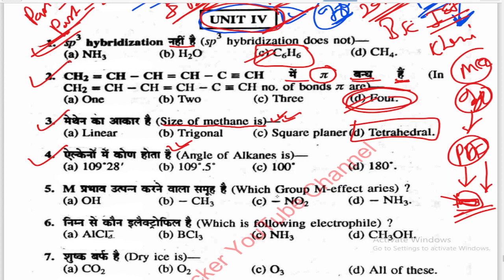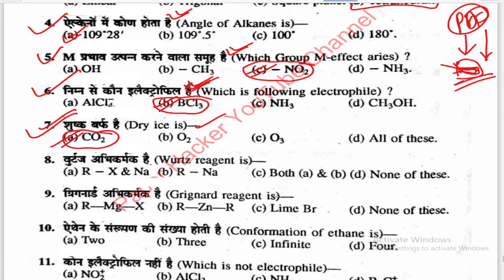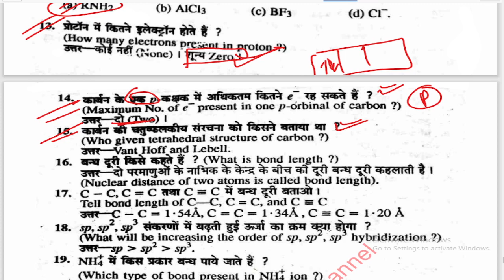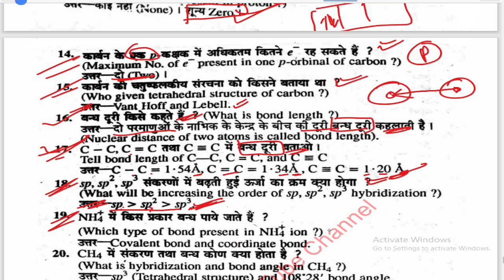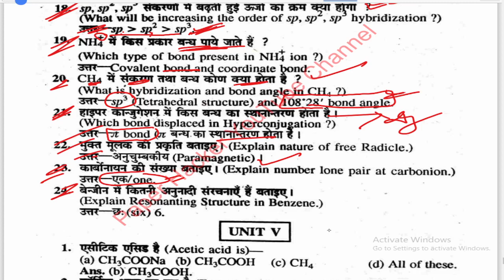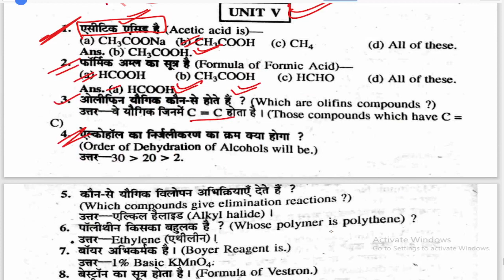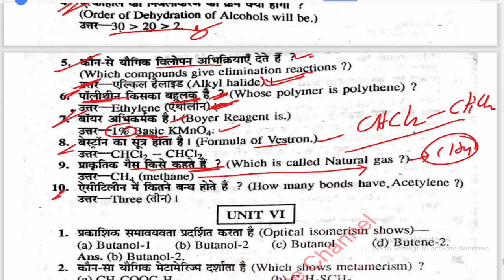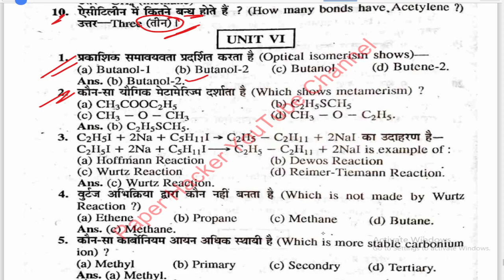BSc 1st year Chemistry Objective question/ B.sc 1st semester MCQ, MCQ, Paper hacker, By Suraj raj